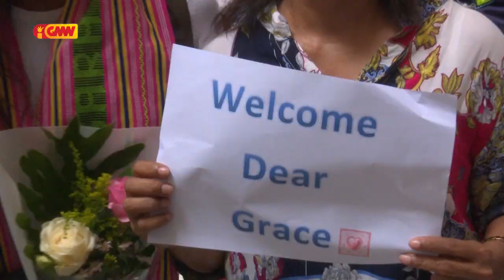MS APELA BA KOMUNIDADE ATU LABELE DISKRIMINA ESTUDNATE NA’IN 17